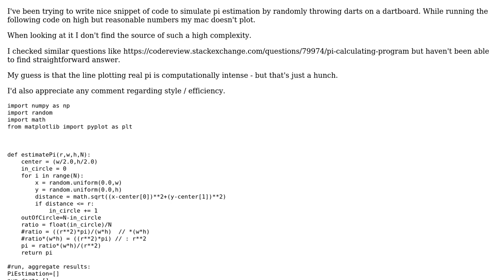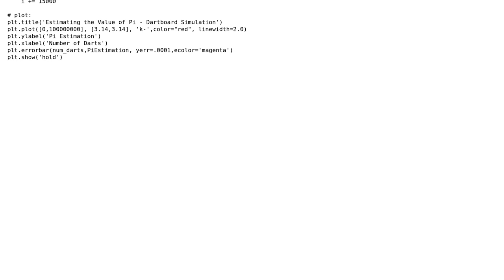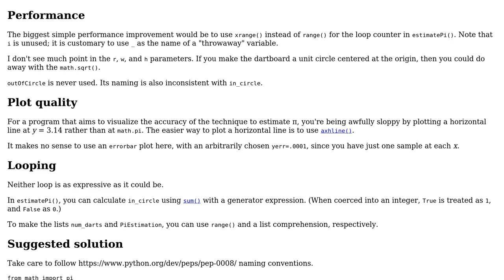Code Review: Estimating Pi with random darts on dartboard - high complexity issues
With thanks & praise to God, and with thanks to the many people who have made this project possible! You are responsible for your own actions.